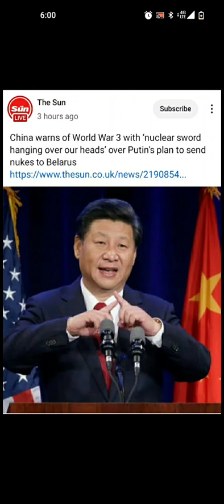CHINA WARNS OF NUCLEAR WAR